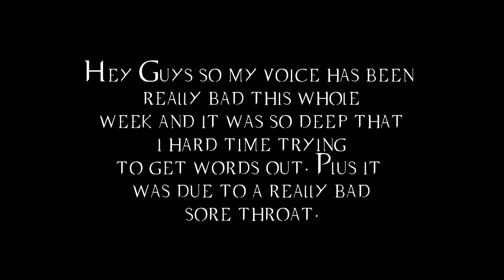Duke Nukem Plays Games!!